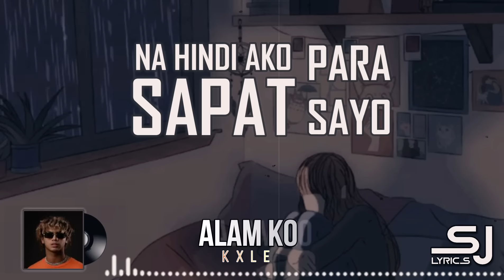ALAM KO - KXLE | SJ Lyrics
Song : ALAM KO
Artist : KXLE